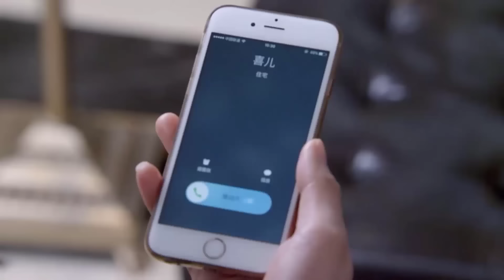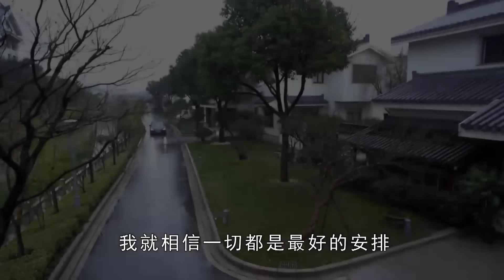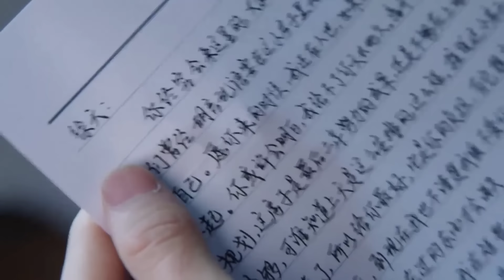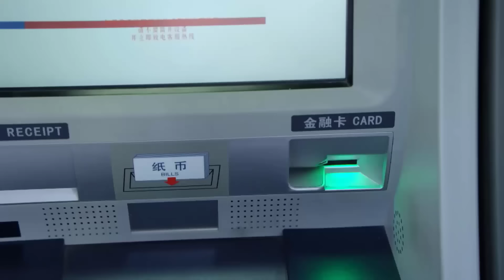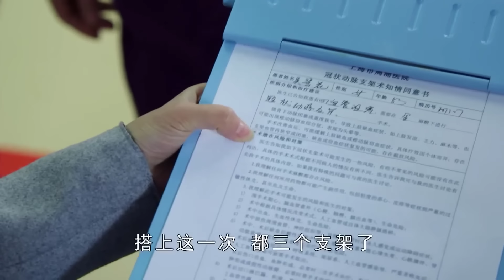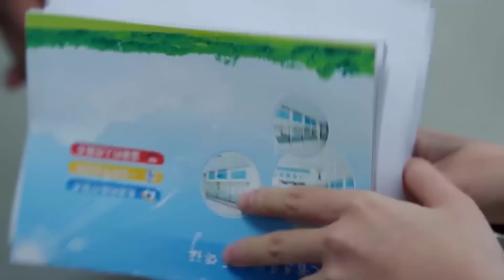[Thuyết Minh] BẠN TRAI TÔI LÀ PHÚ NHỊ ĐẠI - Tập 02 | Phim Bộ Tình Cảm Trung Quốc Siêu Hay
➤ Trọn Bộ BẠN TRAI TÔI LÀ PHÚ NHỊ ĐẠI Thuyết Minh

✤ Đạo diễn: Lý Tiểu Bình
✤ Diễn viên: Phó Tân Bác, Dĩnh Nhi, Vương Diệu Khánh
✤ BẠN TRAI TÔI LÀ PHÚ NHỊ ĐẠI xoay quanh câu chuyện tình yêu của Triệu Tử Huệ - Cô nàng công sở và anh chàng "phú nhị đại" Từ Thiên, cùng tình yêu, thù hận với anh chàng cấp trên Diêm Nhược Chu. Mùa hè năm 2011, Triệu Tử Huệ và cấp trên Diêm Nhược Chu đang yêu nhau, đột nhiên bà nội nhập viện ở Thượng Hải, vợ cũ của Diêm Nhược Chu là Lữ Thiến xuất hiện, muốn gương vỡ lại lành. Trong lúc bế tắc, Triệu Tử Huệ gặp được Từ Thiên ở bệnh viện.